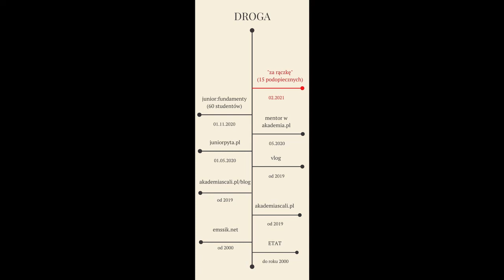Junior Full-Stack, kto to wymyślił? (S02E16 - 177)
✍️ Zostaw komentarz lub daj LIKE, będzie mi bardzo miło, z góry dziękuję

Odcinek: S02E14 (175)

Odcinek: S02E01 (132)